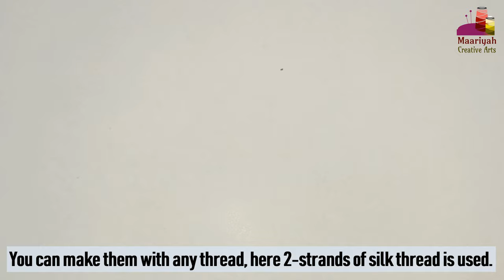How To Make Beautiful TASSEL Easily | Latkan for Any Fabric | खूबसूरत लटकन बनाये - 378